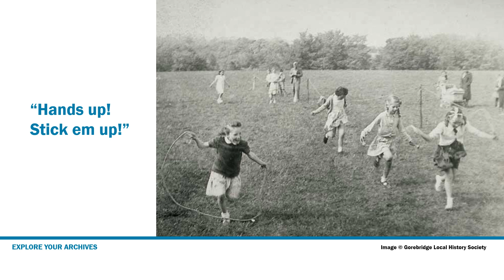Skipping songs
Primary 7 pupils at Caledonian Road School, Perth, describe and sing three popular skipping songs and their actions - ‘Cowboy Joe from Mexico’; Cinderella dressed in Yella …’ and ‘I’m a little bumper car number 48 …’

Image 1: Unknown, no date. Girls' skipping race [photograph]. Gorebridge Local History Society, 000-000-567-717-C, SCRAN
Image 2: Stan Warburton,1969. Girl skipping in Gardens [photograph]. The Scotsman Archive, 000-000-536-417-C, SCRAN
Image 3: Unknown, c1900. At Tulloch School, Perth [photograph]. Perth Museum & Art Gallery, 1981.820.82